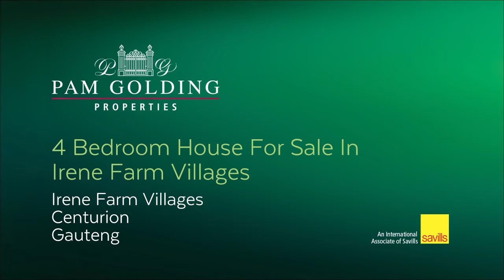4 bedroom house for sale in Irene Farm Villages | Pam Golding Properties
If you are looking for a super modern, unique and exceptionally presented, architecturally superior four bedroom - four bathroom home, then do not miss this opportunity afforded by an unexpected relocation of the owners.
For additional information about this 4 bedroom house for sale in Irene Farm Villages and other property listings visit: insert link to property page or find out more about Centurion Property for sale, or to rent

Ref:CN1279587